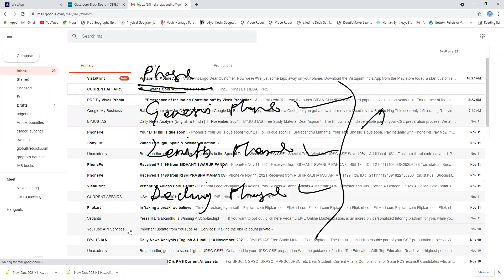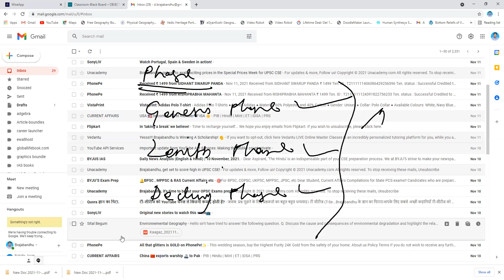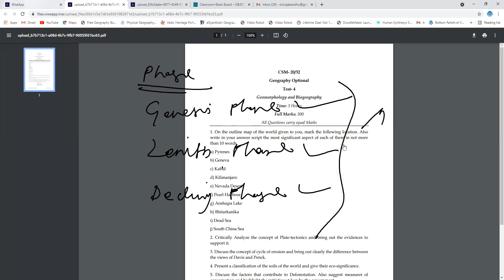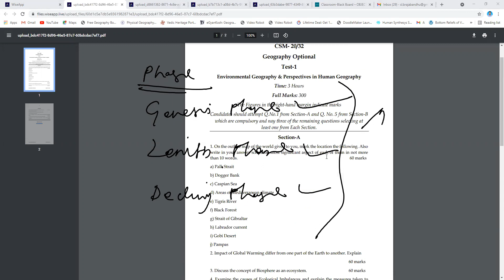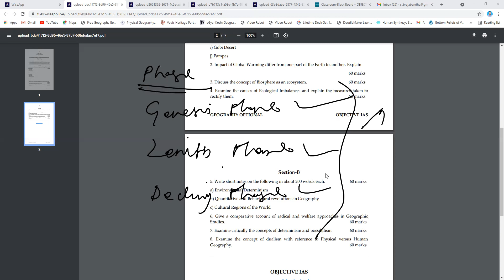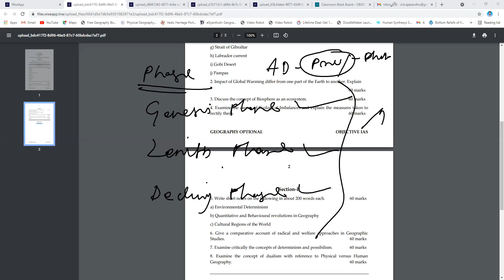Quantitative Revolution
Geography Optional
Perspective in Human Geography